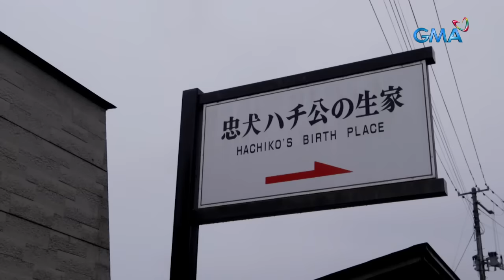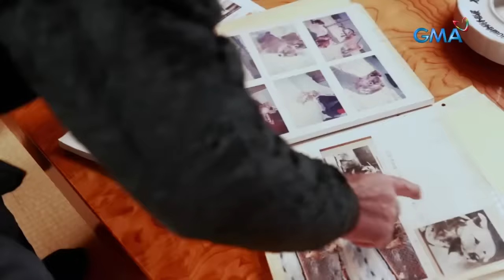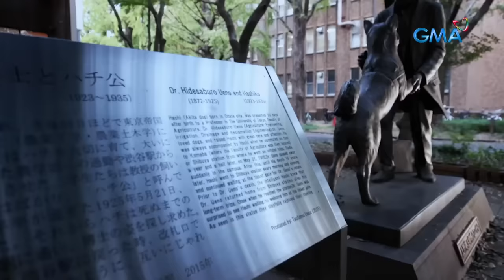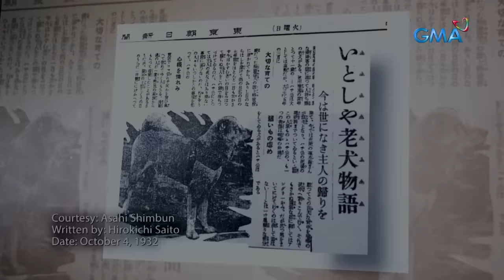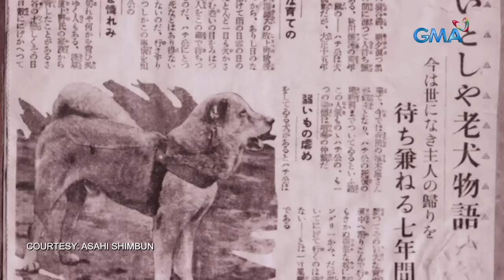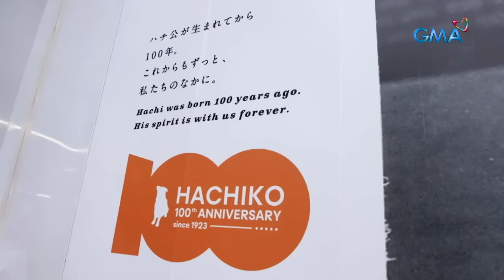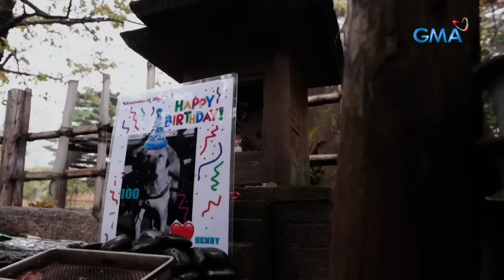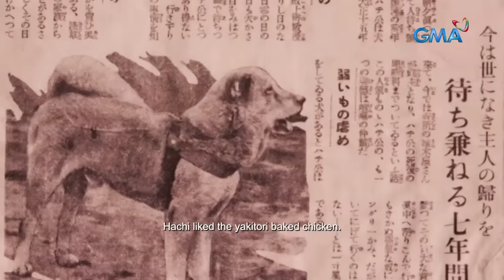'Si Hachi Ko,' dokumentaryo ni Sandra Aguinaldo | I-Witness (with English subtitles)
Aired (December 2, 2023): Marami nang napaiyak sa kuwento ni Hachiko— isang aso sa Japan na matiyagang naghintay sa pagbabalik ng kanyang amo sa loob ng sampung taon. Naantig ang buong mundo sa katapatan at pagmamahal na binigay niya sa kanyang amo. Pero alam na nga ba natin ang buong kuwento ni Hachiko?

Sa kanyang ika-100 na kaarawan, samahan si Sandra Aguinaldo na sundan ang kuwento ni Hachiko mula Tokyo hanggang Akita Prefecture kung saan siya ipinanganak.

‘I-Witness’ is GMA Network's longest-running and most awarded documentary program. It is hosted by the country’s top documentarists --- Howie Severino, Atom Kara David, Sandra Aguinaldo, and Atom Araullo. ‘I-Witness’ airs every Saturday, 10:15 PM on GMA Network.